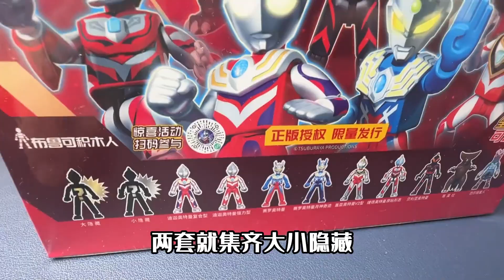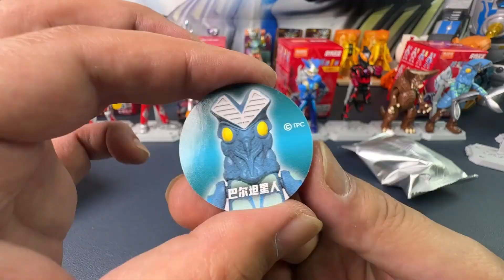两套连拆！布鲁可群星版第一弹2.0版本，双隐藏能否全拿下？